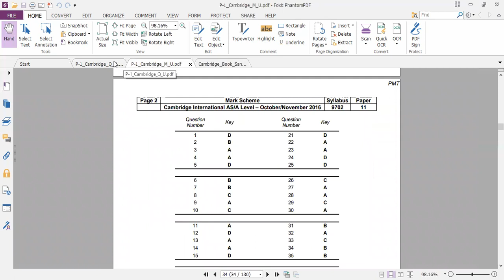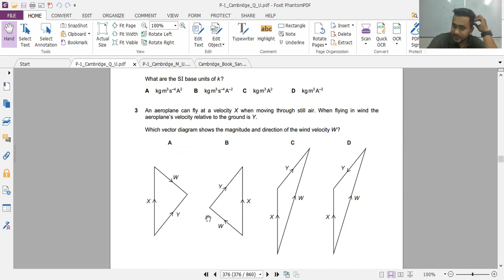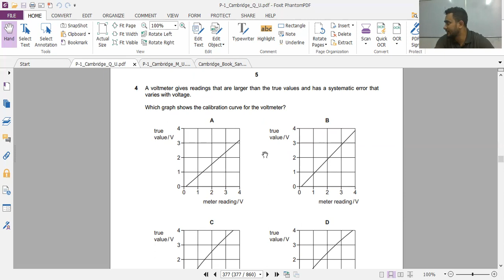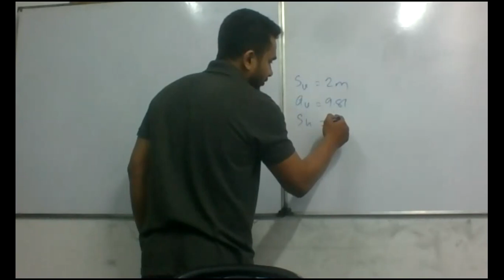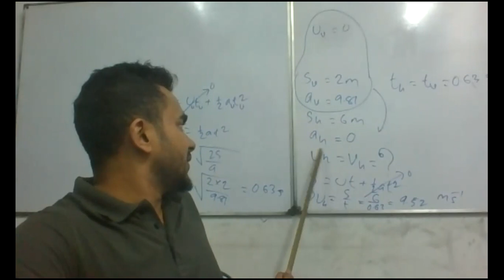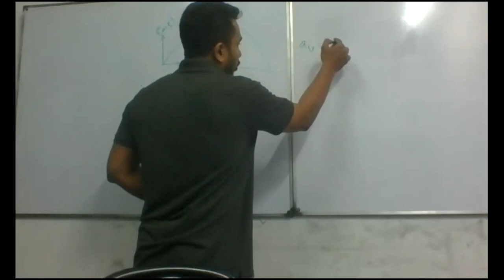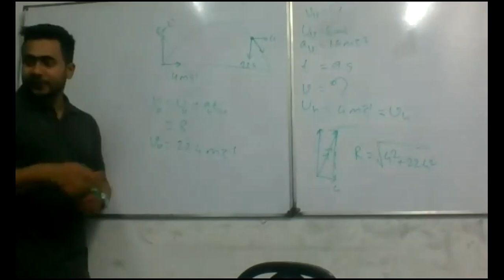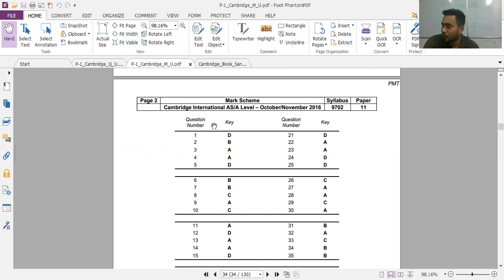Solving PP ON 16 11 9702 Part 1